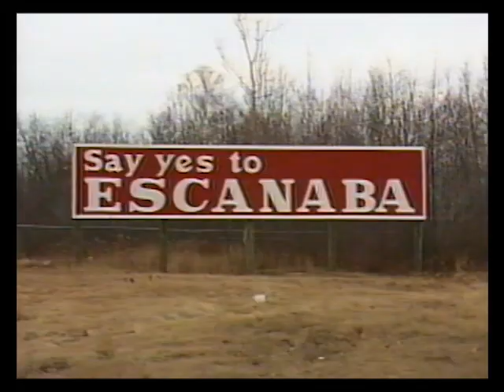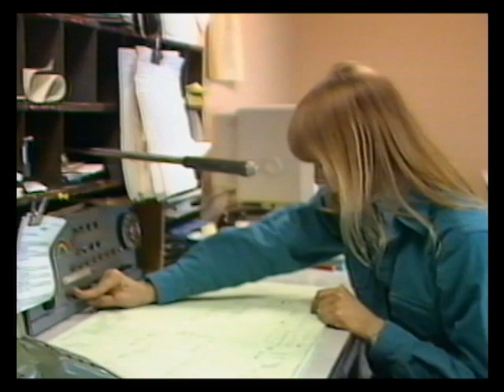Centuries of the North Woods, Part 2: Lake Shore Division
Centuries of the North Woods is the epic documentary about the Chicago & North Western’s Alco C628 locomotives in iron ore service in Upper Michigan.  In Part 2, we trace the C&NW’s Lake Shore Division from Escanaba to Empire Mine, with glimpses of fellow ore hauler Lake Superior & Ishpeming.